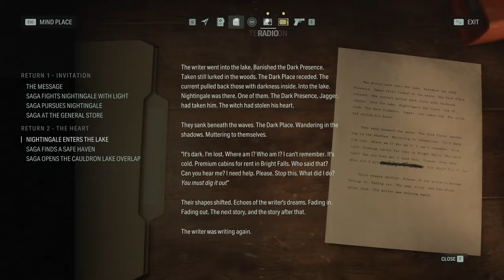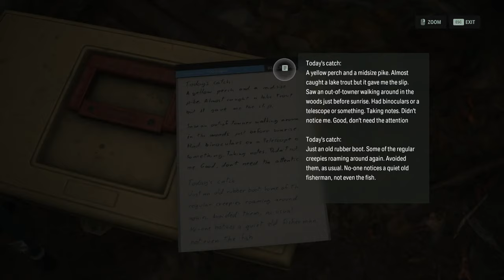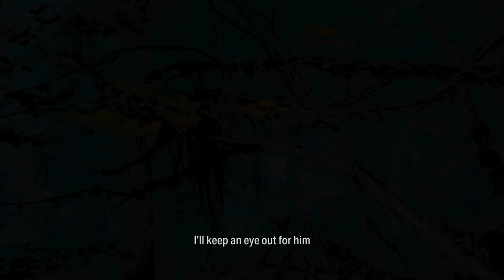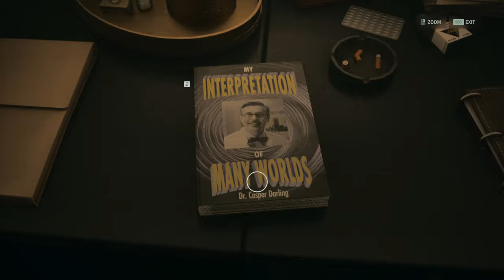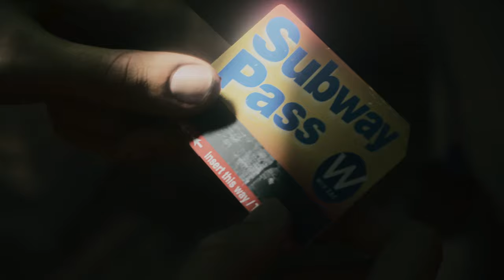Alan Wake 2 - CHAPTER 2 & 3 -The Heart Part 4 -PC version